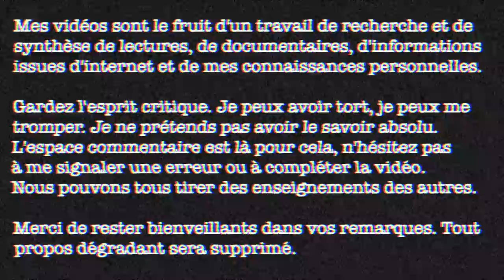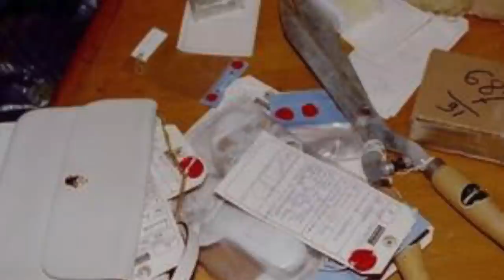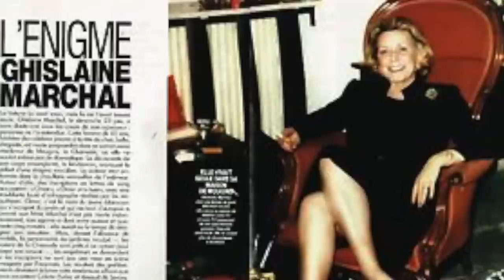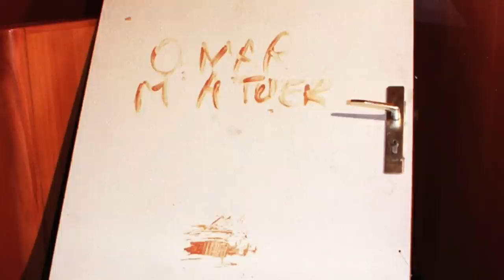Affaire OMAR RADDAD, épisode 3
En ce début d'année 1994, le procès d'Omar Raddad divise la France. Le jardinier est-il l'assassin de Ghislaine Marchal ?

Le procès d'Omar Raddad, qui a été placé en détention provisoire en tant que suspect dans l'enquête sur le meurtre de Ghislaine Marchal, s'ouvre en 1994. La France se divise autour de la question de sa culpabilité. Accusation contre défense, chacun va présenter sa version des faits... Mais laquelle parviendra à convaincre le jury ?

👁👁SOURCES :

⚫️Pourquoi moi ? Omar Raddad - Editions Points

-10% sur les lentilles TTDeye avec le code "sonyalwu"

Fun fact #58 : le babiroussa est un cochon sauvage asiatique possédant deux longues défenses qui se retroussent vers l'arrière de la tête comme des cornes. Il arrive parfois que ces défenses poussent tellement qu'elles transpercent le crâne de l'animal, aboutissant à sa mort.